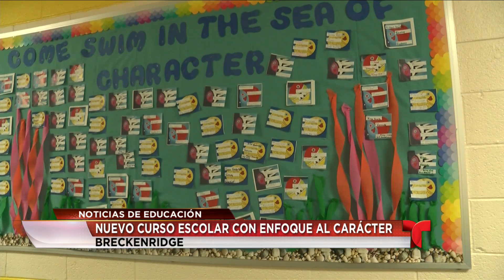Telemundo Abilínea - 3 de octubre, 2018